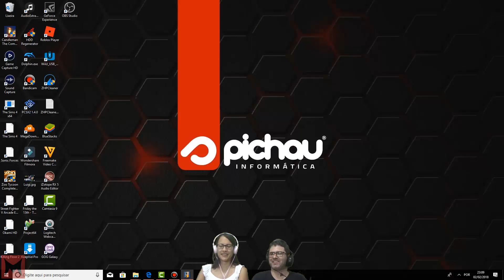The Ultimate 11 - SNK Football Championship - NEO GEO - FUTEBOL RAIZ - parte 1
Esqueça os gráficos tridimensionais de FIFA e a movimentação realista de Pro Evolution Soccer - o lance aqui é porrada e muita diversão em The Ultimate 11 - SNK Football Championship para o imortal Neo Geo! Pegue sua seleção favorita e entre em um campeonato onde faltam regras e sobram risadas, com direito a voadoras, chutes selvagens e ação ininterrupta durante todo o jogo! Vamos apertar start?